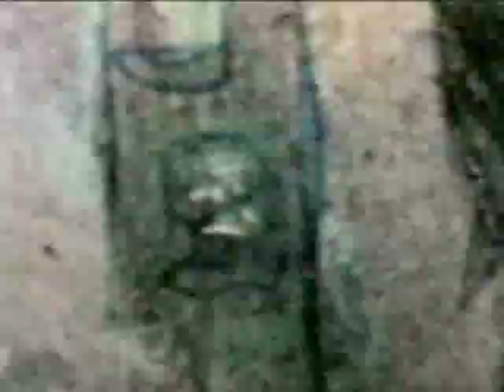You've Got To Say 'Fuck It' - David Choe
Video - 'Dirty Hands' by Harry Kim, (starring David Choe)
Voiceover - Ice -T